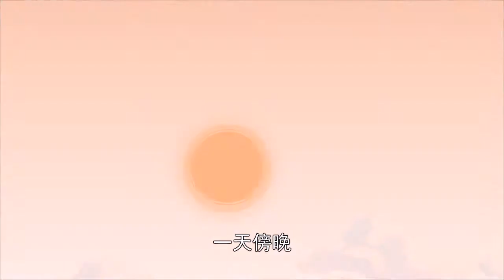【西游记】06 勇斗黑风怪丨Journey to the West丨中国经典名著【三淼儿童官方频道】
哈喽，大家好！这里是【三淼儿童官方频道】哦~
💗如果你喜欢我的视频别忘了点赞，收藏，分享呀~

西游记是中国文学史上最杰出的古典长篇神魔小说，故事主要源于唐代僧人玄奘到天竺取经的史实。书中塑造了四个栩栩如生的人物：诚心礼佛的唐僧，嫉恶如仇的孙悟空，好吃贪睡的猪八戒，性格憨厚的沙僧。西去的路上，许多妖怪纷纷登场：白骨精，黄袍怪，金角大王……妖怪们为了吃到唐僧肉使出浑身解数，徒弟三人一路降妖伏魔，保护师父，取回真经，最终修成正果。